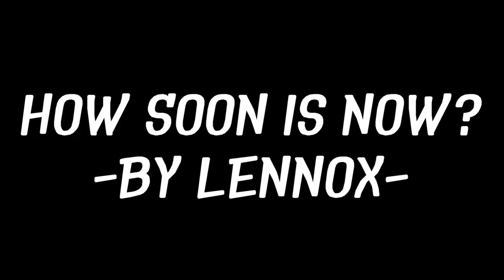How Soon Is Now? (by Lennox)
Lennox's fanmade music video of t.a.t.u.'s cover of How Soon is Now? featuring a giant werewolf. This was one of Lennox's 3 AlbinoBlackSheep animations, and one of the 2 to not be uploaded onto YouTube (until now, that is).

If you want to see this on AlbinoBlackSheep, be my guest